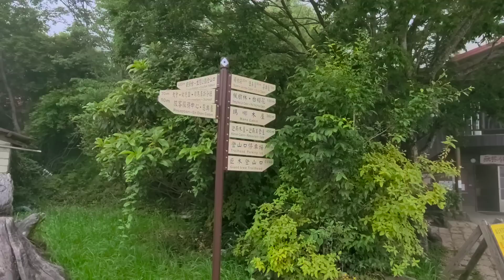【木匠女子】06機車露營 3天2夜 司馬庫斯(上)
兩個做木工的女孩 Jimny、Honda機車、野營、野食、露營、釣魚~
用自製的各種創意木作~
一個享受時光的假期
未來會展開怎樣的故事！ ??

●本日菜單/行程:
全聯-關西北平店
美樹營地
玉峰大橋
玉峰溪
麒麟一番搾
塔香鴨頭(金財商店)
鮮菇百味鍋
肉蛋材料(早餐)